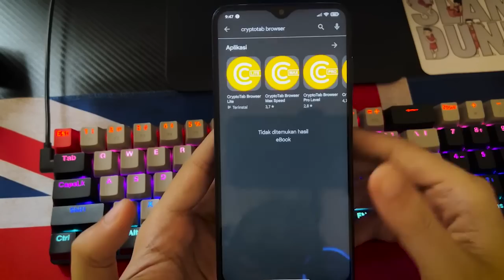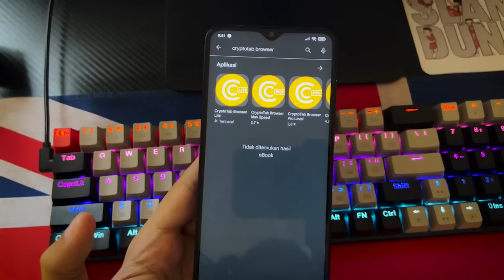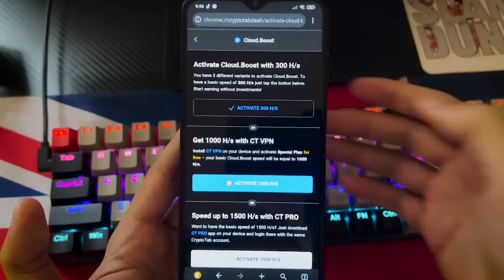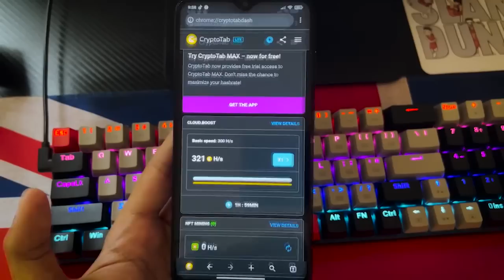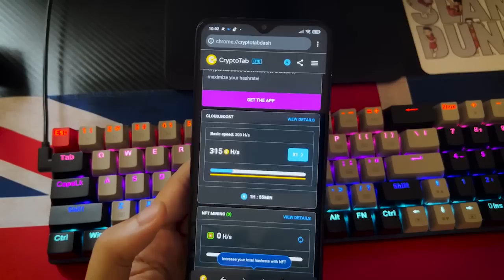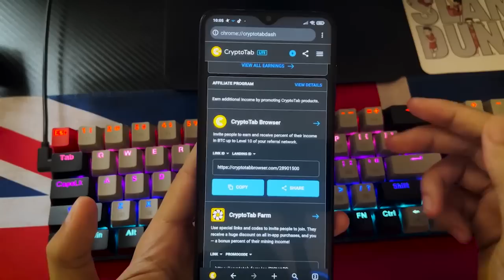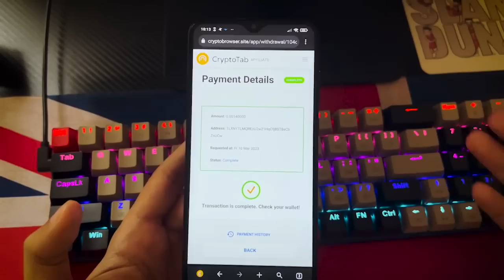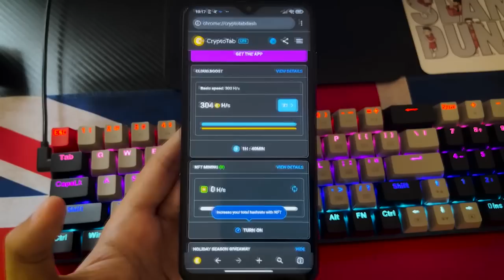CARA AMAN DAPETIN BITCOIN GRATIS RUTIN SETIAP BULAN, TANPA HARUS KELUAR MODAL MENGGUNAKAN CRYPTOTAB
Berhubung banyak yang request di buatin cara menambang bitcoin dari HP android.. di video kali ini gua bakalan kasi tau aplikasi apa yang paling sering gua pake buat menambang atau mining bitcoin dari hp android secara gratis dan masih terbukti membayar sampai saat ini..
simak terus video nya ya :)

Selamat mencoba..

20. DAPETIN CRYPTO GRATIS HINGGA RATUSAN SATOSHI PER HARI DENGAN MANFAATIN INVESTASI GRATIS TANPA MODAL MELALUI EMBER FUND :

21. CARA MENGHASILKAN JUTAAN RUPIAH PER MINGGU DENGAN TRADING GRATIS DAN MINING GRATIS TANPA MODAL VIA STORMGAIN :

26. TRIK DAPETIN PROFIT 1 JUTA DALAM SEHARI DENGAN TRADING GRATIS TANPA MODAL ANTI LOSS MENGGUNAKAN STORMGAIN :

28. CARA AMAN MENGHASILKAN UANG DARI INTERNET DAN MENGETAHUI CIRI-CIRI APLIKASI DAN WEBSITE SCAM YANG BERTEBARAN DI INTERNET :

30. GAME NON NFT PENGHASIL CRYPTO.. SAMBIL MAIN GAME BISA SAMBIL MINING BITCOIN MENGGUNAKAN ROLLER COIN :

31. CARA MENGHASILKAN UANG DARI INTERNET DENGAN MANFAATIN FREE TOP UP UNTUK TRADING GRATIS DI STORMGAIN :